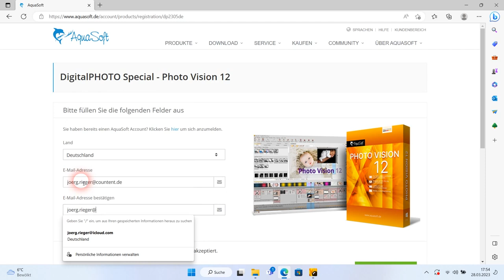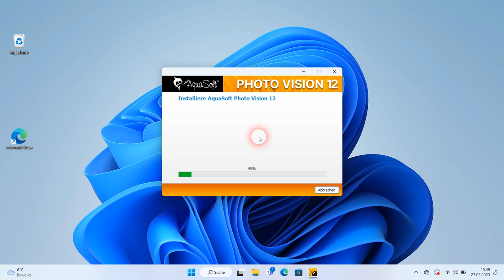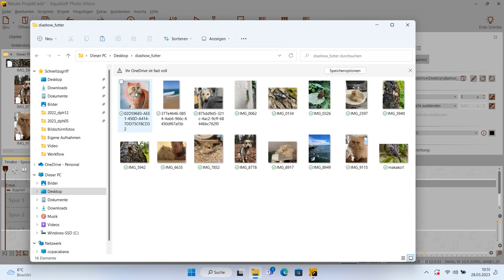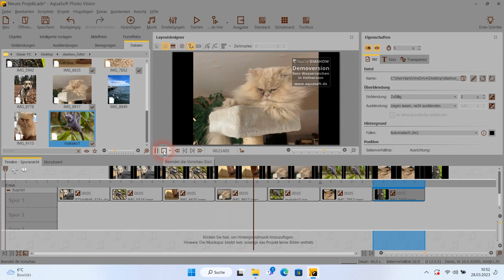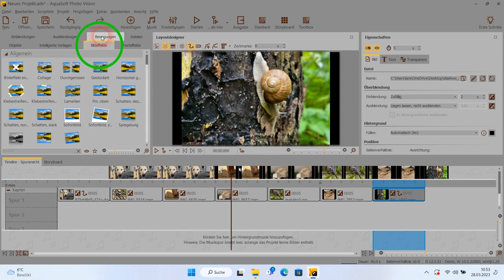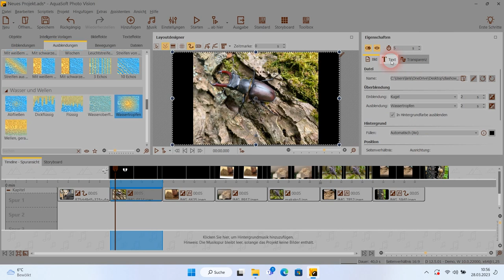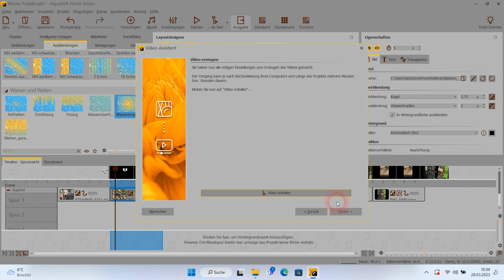"AquaSoft Photo Vision 12" Tutorial | DigitalPHOTO-Magazin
In diesem Video stellt euch Jörg das Programm "AquaSoft Photo Vision 12", mit dem man aus Fotos, Videos und Musik beeindruckende Fotoshows erstellen kann, vor.
Möchtet ihr euch die praktische Vollversion sichern, holt euch jetzt die Ausgabe in unserem Zeitschriften-Shop

❓ Habt ihr Fragen zur Software?

📖 Du möchtest lieber etwas Festes in der Hand halten? Dann SCHNAPP DIR JETZT unser gedrucktes Magazin und sei immer auf dem neuesten Stand, was die Foto-Welt angeht!